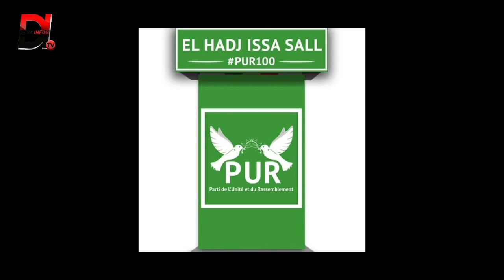PUR 100 PUR EN MARCHE VERS LE PALAIS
PUR 100